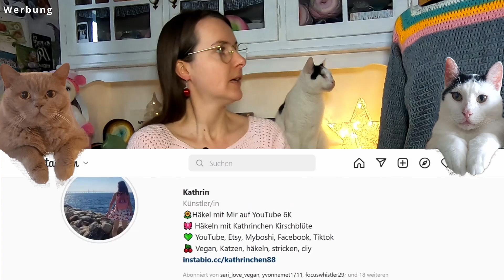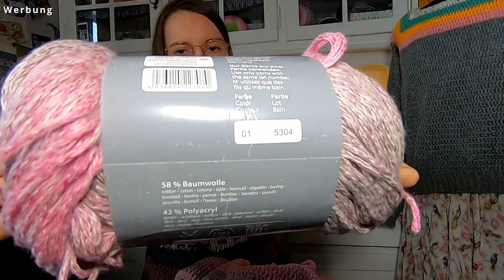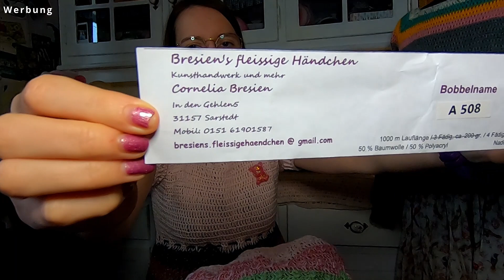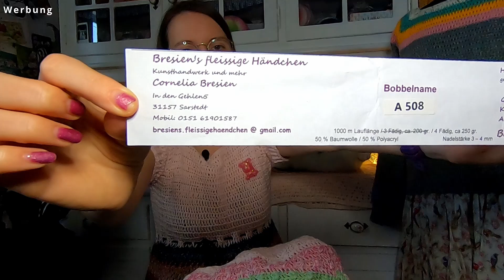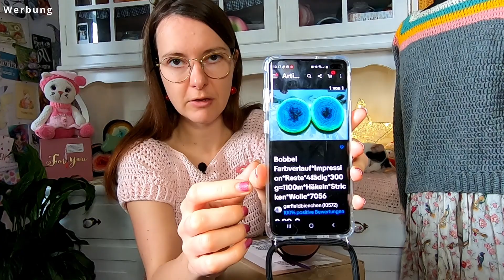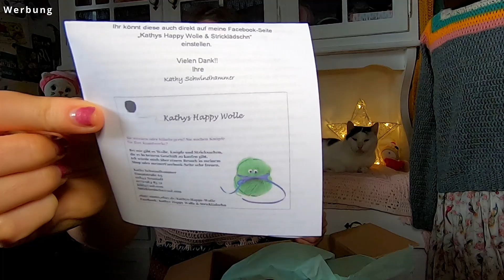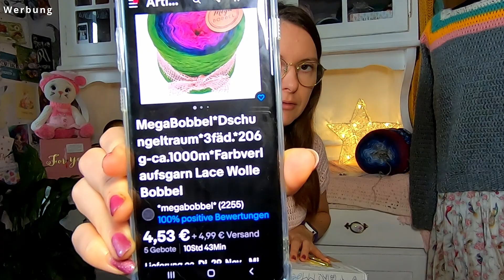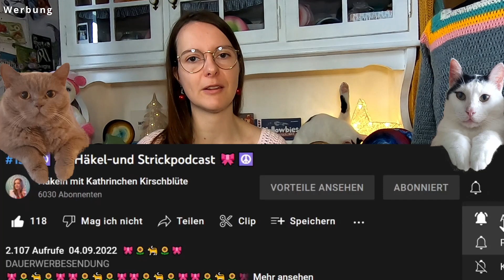#143 Wir packen zusammen Wolle aus /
DAUERWERBESENDUNG

🎀Hallo Ihr Lieben und Herzlich Willkommen, lasst uns zusammen Spaß haben und häkeln.

🎀Hier dreht sich alles um das Thema Wolle und Häkeln. Ich liebe Häkeln und habe Spaß daran, es an Euch weiter zugegeben und mit Euch zuteilen.

🎀10% CODE
kathrinchenkirschbluete

🎀HARRY POTTER ZAUBERHAFT HÄKELN:
🎀HARRY POTTER MAGISCH STRICKEN:
🎀Star Wars: Galaktisch stricken:
🎀Twinkie Chan's Crochet Goodies for Fashion Foodies:
🎀Twinkie Chan's Crocheted Abode a la Mode:
🎀Shawls: Tücher stricken mit Stil:
🎀Spinnrad:
🎀Addi Strickmaschine:
🎀Knit pro Wollwickler:
🎀HiyaHiya Stricknadel-Set:
🎀KnitPro Stricknadelset:
🎀Pony Flair Nadelset:
🎀Teamoy Häkelnadel-Set Tasche aus Leinwand:
🎀Luxbon 14 Stück Häkelnadel Set:
🎀Prym Stickschere Storch 9 cm vergoldet, Stahl, Gold:
🎀Addi Lace Rundstricknadel:
🎀Schachenmayr Bravo Tweed:
🎀Schaufensterpuppe:
🎀Kamara:
🎀Ersatz Akku:
🎀Kamara Zubehör:
🎀Speicherkarte:
🎀Amazon Basics – Leichtes Kamera-Dreibeinstativ: